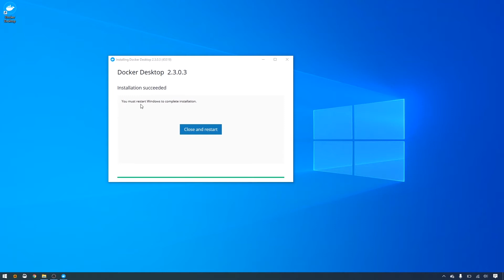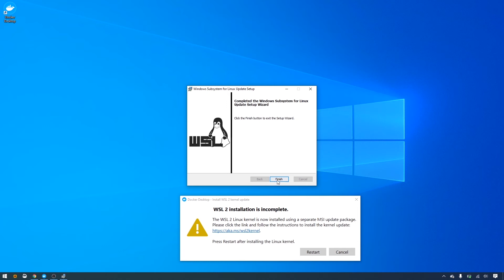SOLVED : How to install Docker on Windows 10 Home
This video  helps to install docker in the Windows 10 home edition, previously docker was not supported for windows 10 and can be installed only via Virtualbox or VMWare. So before trying that old way, try to do the simple steps as we discussed here.